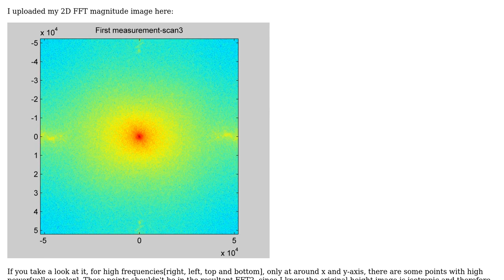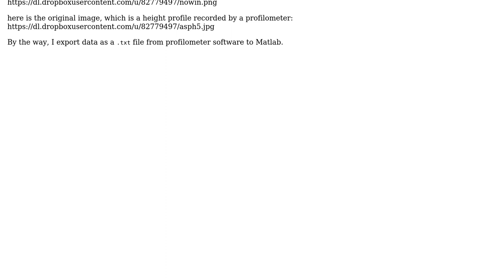2D FFT of an image shows some invalid values for high frequencies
2D FFT of an image shows some invalid values for high frequencies

With thanks & praise to God, and with thanks to the many people who have made this project possible! You are responsible for your own actions.